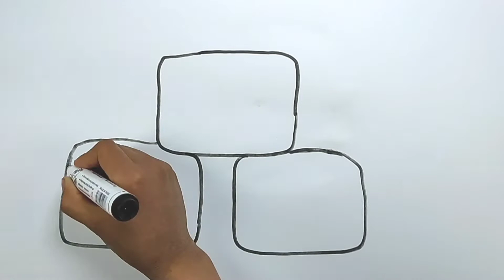Drawing alphabet for kids Рисование алфавит для детей Bolalar uchun alfabet rasmini chizish